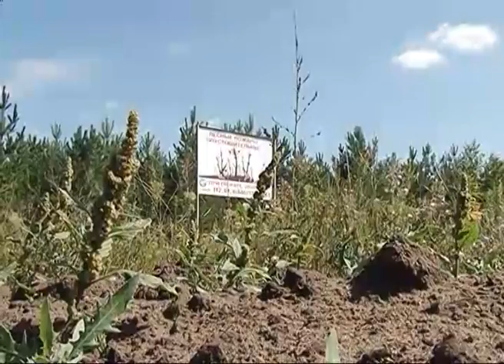Синоптики обещают аномально жаркую погоду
В трех районах области введен повышенный, 5-й класс пожарной опасности. В зоне риска - Кинель-Черкасский, Красноярский и Похвистневский. Данные мониторинга и оперативный прогноз размещены на официальном сайте областного минлесхоза. Напомним, при введении повышенного класса пожарной опасности посещение лесов запрещено категорически, нарушителям грозят штрафы. При обнаружении лесного пожара необходимо незамедлительно сообщить по телефону диспетчерской службы или по федеральному номеру лесной охраны. В ближайшие дни обстановка может ухудшиться. Синоптики Приволжского Гидрометцентра обещают аномально жаркую погоду до конца недели. В дневные часы ожидается до 36 градусов - это в среднем на 2-3 градуса выше нормы. Сегодня осадки маловероятны, а в четверг и пятницу возможны кратковременные дожди с грозами.